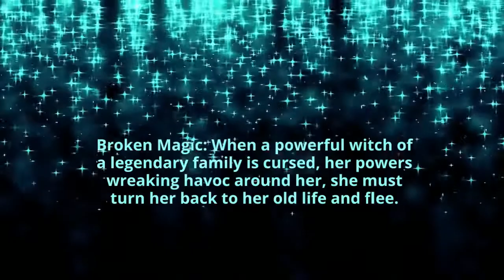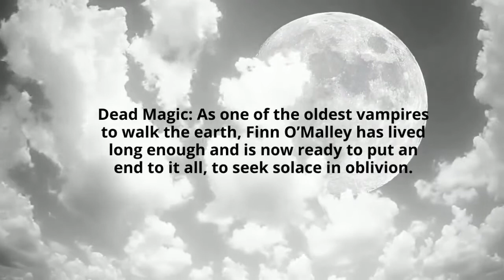The Sanctuary Chronicles Box Set - Book 1-3 + Novella by India Kells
Broken Magic: When a powerful witch of a legendary family is cursed, her powers wreaking havoc around her, she must turn her back to her old life and flee. But one werewolf won’t forget that she had accidentally killed his sister, determined to find her and make her pay.

Blind Magic: Orphan Sera Dover’s entire world revolves around magical knowledge and her precious grimoires. She wants nothing more than to leave behind her sad past and focus on the future—a hope that is quickly dashed when she is struck by illness just as the most dangerous threat she’s ever faced comes barreling through the door and a dark shifter who wants nothing to do with her.

Dead Magic: As one of the oldest vampires to walk the earth, Finn O’Malley has lived long enough and is now ready to put an end to it all, to seek solace in oblivion. Just as he makes the decision to disappear, the only woman who ever stirred his curiosity, and the one woman he should avoid, calls for his help. He could never deny the fiery Violet, not when her life is on the line.

NOVELLA Hidden Magic: Magic is everywhere and even more so during Christmas. Kat could never have imagined that despite being a fugitive, a freak of nature, and telepath, love would appear in the form of werelynx Brant. Hope flared for the future, but darkness was just biding its time…